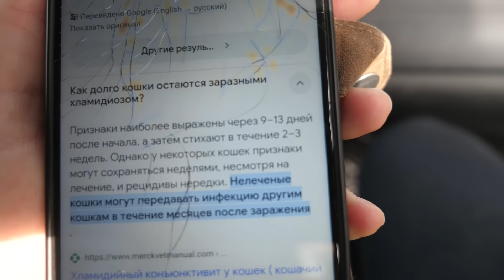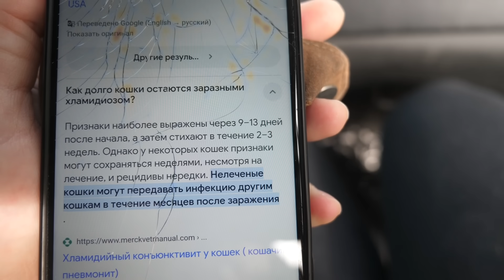VLOG У Мурки умерли котята